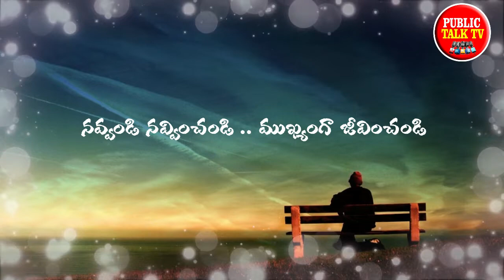Real life Quotes In Telugu | Inspirational Telugu Kavithalu | Public Talk Tv